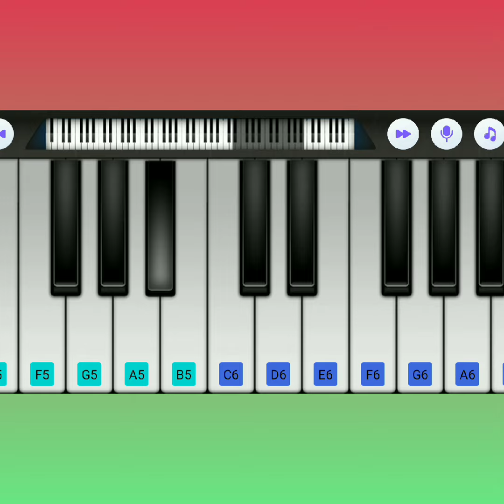Learn How to play AE Dil Hai Mushkil song in 5 minutes..ऐ दिल है मुशकिल बाजना सिखे 5 मिनट में।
It is very easy song can also play the song.music musicplayer # music play on piano,
Ae dil hai Mushkil (Title song)  song,

Ae dil hai Mushkil Title song |Easy piano tutorial step by step|Arijit Singh